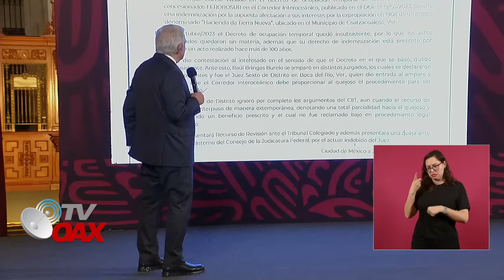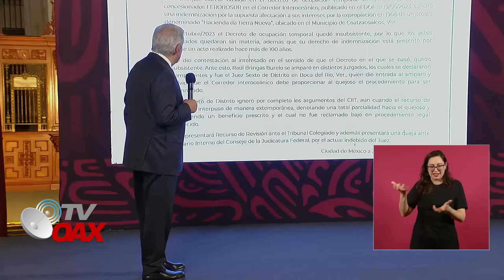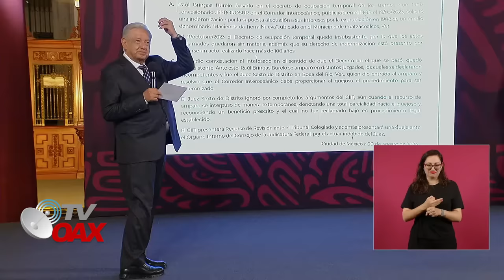MIRA:REPORTERO ESPAÑOL LLEGO A INSULT4R AL PRESIDENTE PERO SALE BATEADO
Siguen los insultos al Presidente Lopez Obrador, hoy llega a la mañanera un reportero español, pero las cosas no salieron como lo pretendia y al final mira lo que paso.